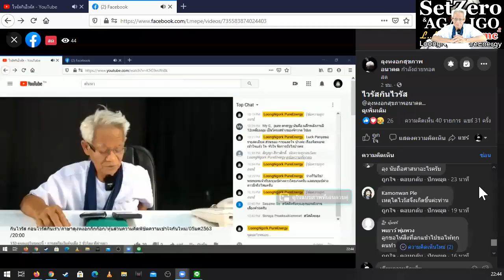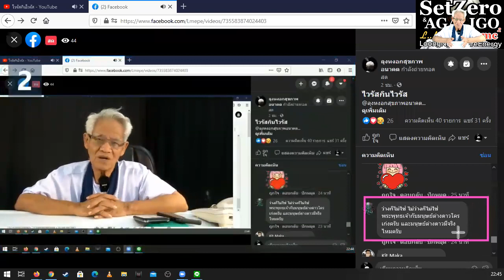พุทธะคุยกับต่างดาว/ภาษาลุงหงอกกิ๊กก๊อก/องค์ความรู้ไหม่ในศตวรรษที่ 21 [EP.0] วันที่ 07 มค. 2564